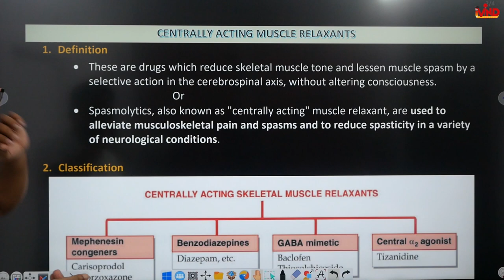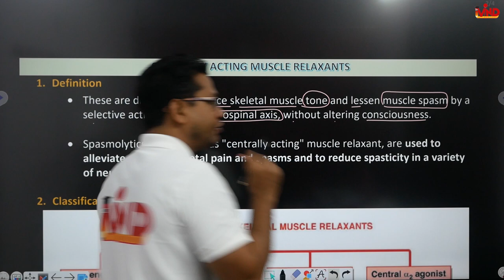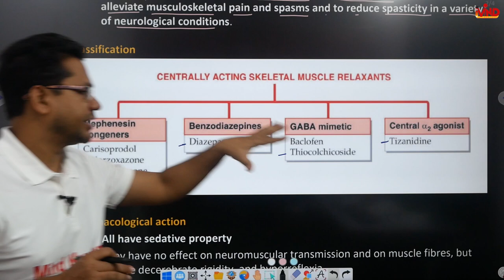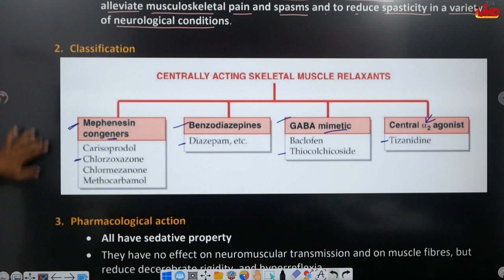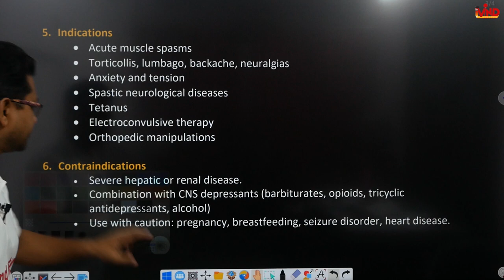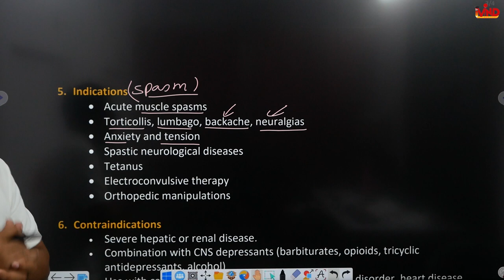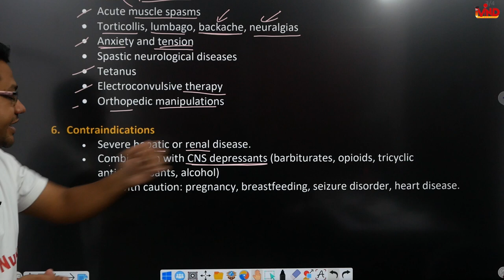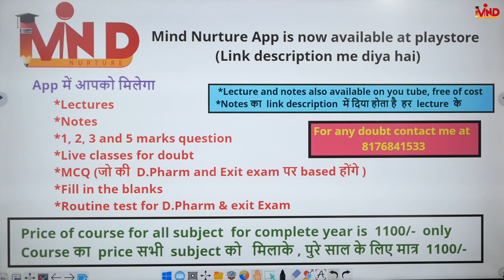Muscle relaxants | CH-4 | L-8 | Pharmacology | Drugs acting on CNS | D.Pharm second year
Link for app...
Link for notes...